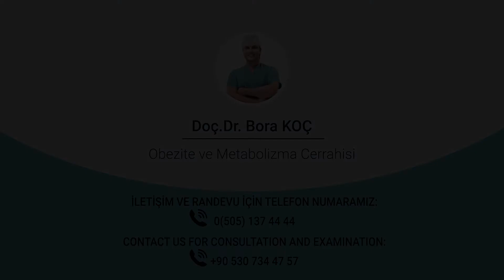Zayıflama Ameliyatı Sonrası 20dk Kuralı Neden Önemlidir?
Diyetisyenimiz Merve Kömeçoğlu konuyu sizler için anlattı iyi seyirler👍